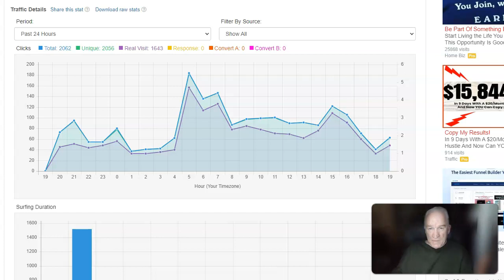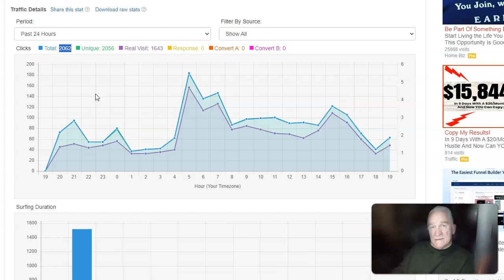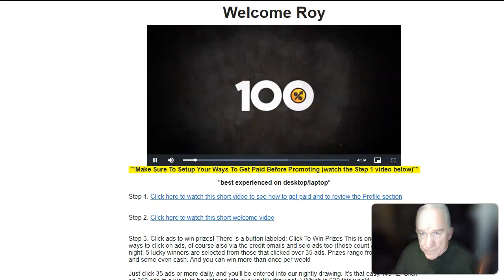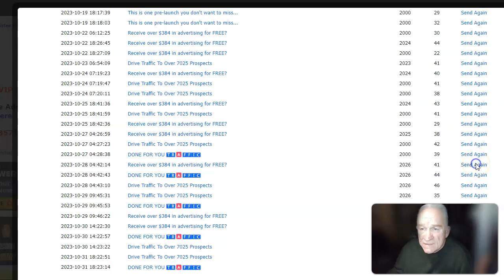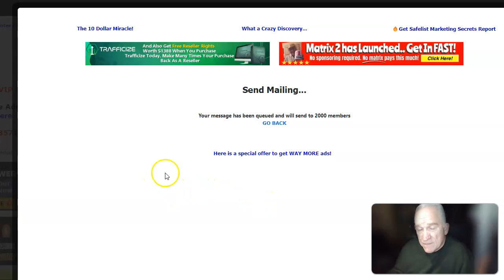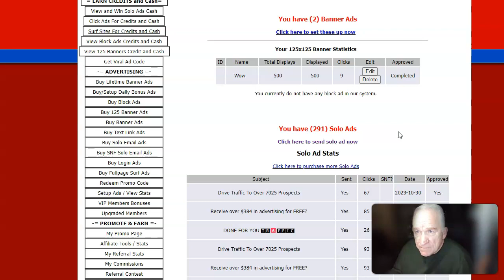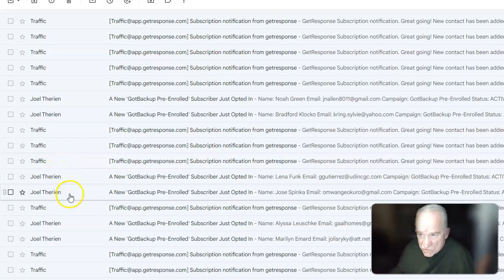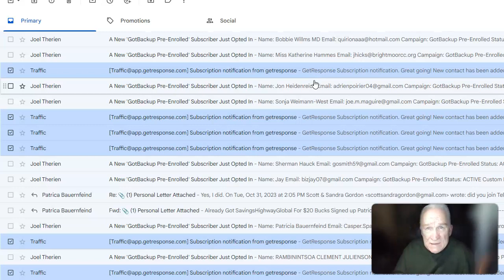Advertising and Building Your Email List.! Scott Gordon .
Advertising and Building Your Email List
Are you looking to start advertising your business or product? Or are you looking to build your email list? If so, you've come to the right place! In this video, we'll discuss the benefits of advertising and building your email list, and show you how to get started.

No matter what your business or product, advertising can be a great way to help reach your target market. By building your email list, you'll be able to communicate with your customers in a more personal way, and keep them updated on the happenings of your business. Watch this video to learn more about the benefits of advertising and building your email list!

Learn how to market your business online by building your email list.

listbuilding emailmarketing onlineadvertisingtips Advertising and Building Your Email List,email marketing,building your list,Easy Traffic Builder,internet marketing,100 Percent Clicks,online marketing,online advertising,making money online,leadsleap,getresponse,how to build an email list,email list building,advertise online for free,email marketing strategy,advertising online,100 percent clicks review 2023